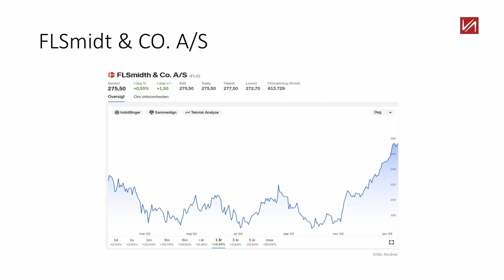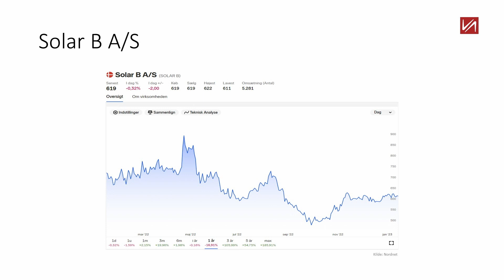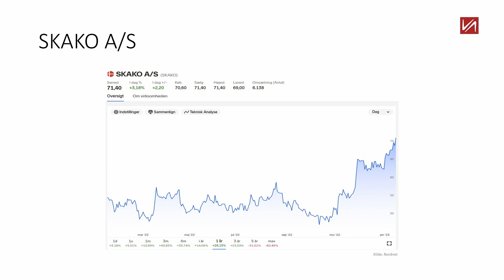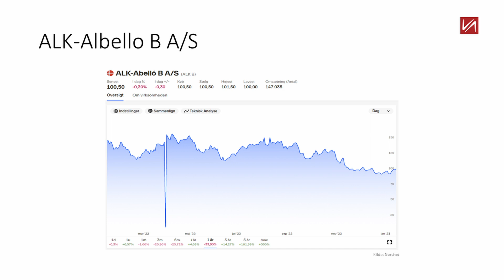Aktieligaen: Sådan investerer jeg min første million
Du kan stadig nå at tilmelde dit hold til Aktieligaen. Find ud af hvilke 5 aktier, som Markus Bay Wedelbye har valgt at investere i med de 1 million kroner, som han har fået til rådighed i Aktieligaen. Markus peger på fem kendte og mindre kendte danske aktier, og hans holdkammerat Josias kalder ham “fornuftig”.  Bliv inspireret her.